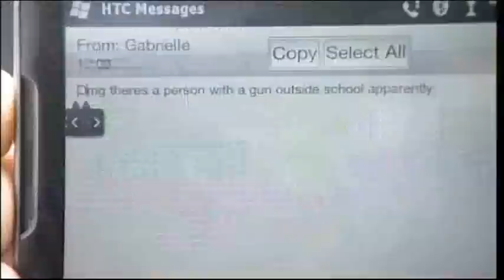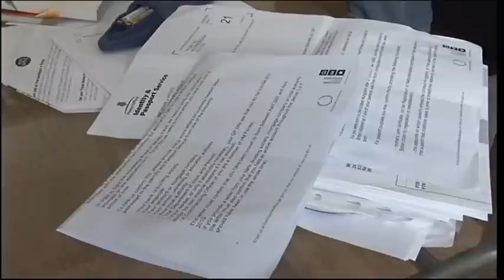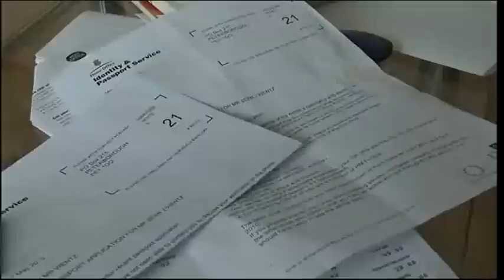BBC Look East Ipswich Chantry School gun incident & Immigration laws man told to take exam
Suffolk Ipswich Chantry School gun incident.

Northampton Immigration laws man told to take exam.